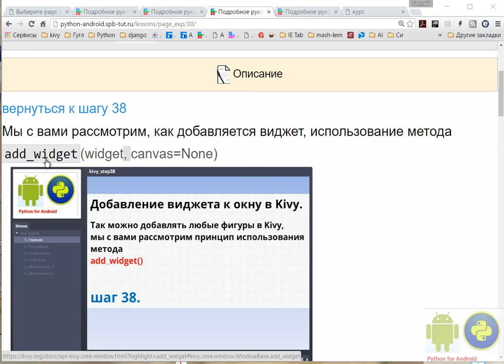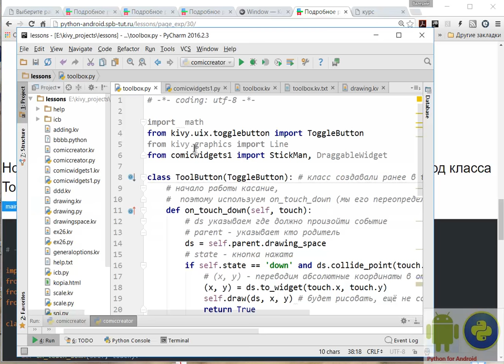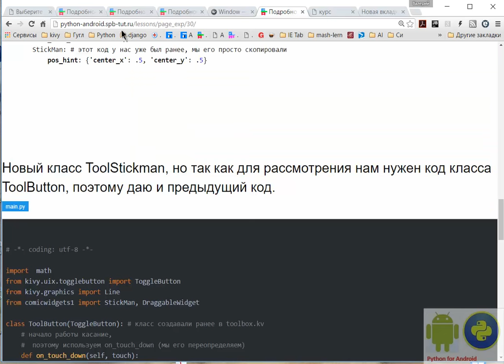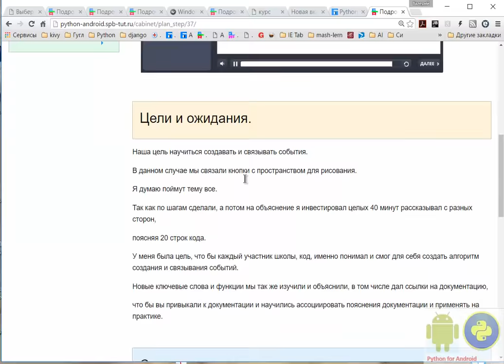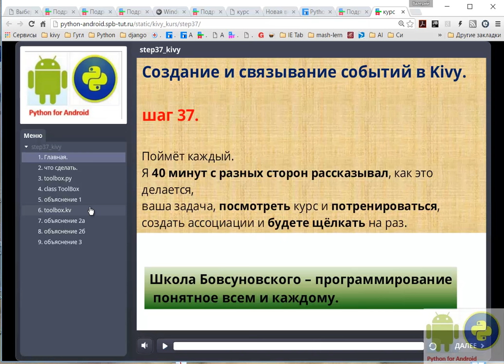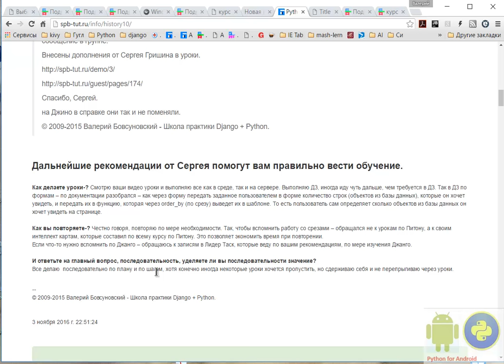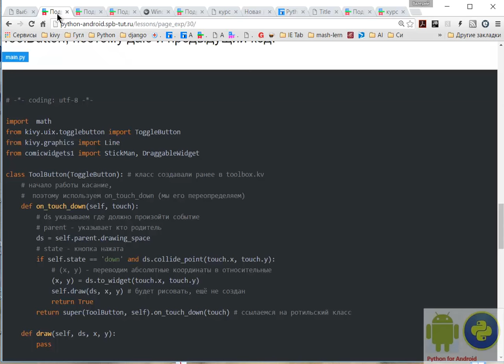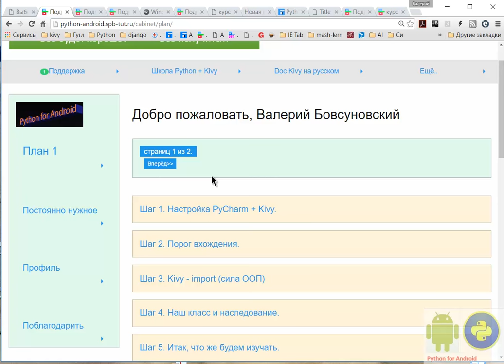Добавление виджета в Kivy к окну.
Подробное руководство Kivy.